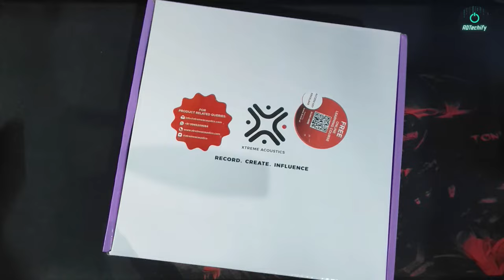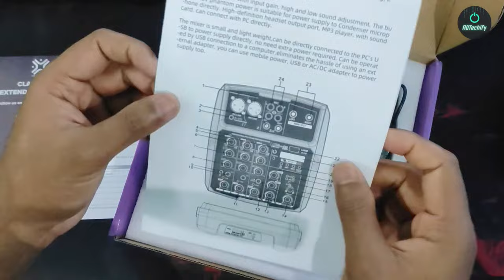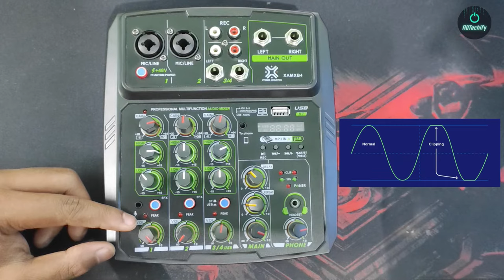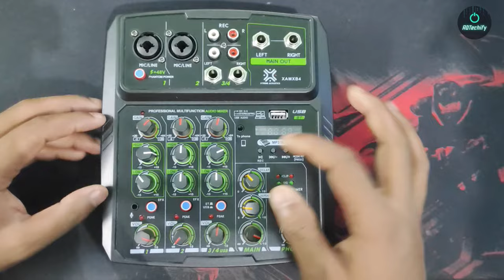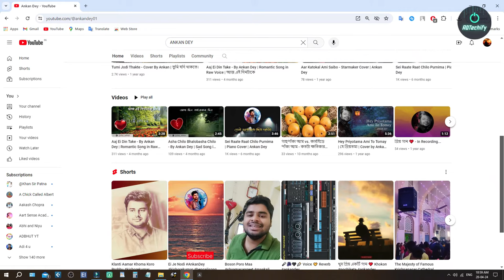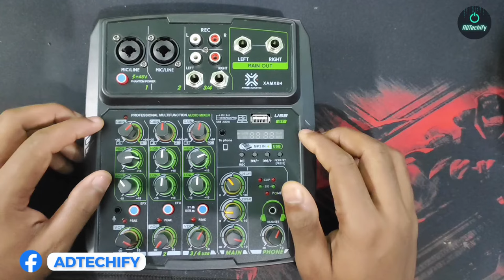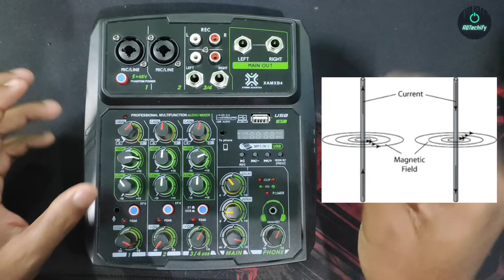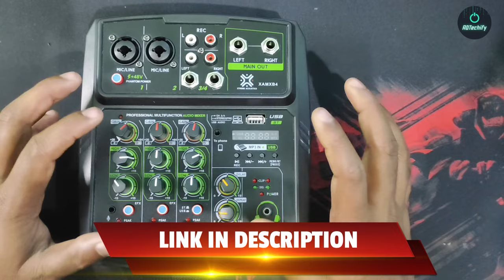Best AUDIO MIXER - Xtreme Acoustics XAMXB4 🔥 | Unboxing & Full Tutorial | How To Use? ⚡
This video is all about unboxing and full detailed tutorial on how to use the best audio mixer, audio interface Xtreme Acoustics XAMXB4 Live 4 Channel Audio Mixer. This budget friendly mixer is the best option for singing, podcast, voice over, audio production purpose.
So you are requested to watch till the end. Thanks.

Follow For Latest Tech Updates.

● Video Highlights
0:00 Intro
01:15 Unboxing of XAMXB4 Audio Mixer
03:54 Overview and Build3 quality
08:04 Full tutorial on How to use this mixer?
21:42 FAQ on Audio Mixers
24:51 Outro

That motivates me a lot to focus more on Technology, Daily Fixes of Software, Hardware & Tutorials, Problem Solving Tips, Infotainment & Knowledge Based Contents.